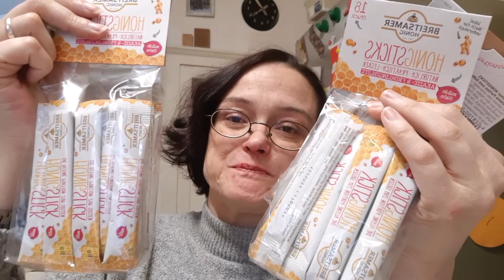Motatos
Hallo Leute,
heute wieder ein Motatos Haul! Ich liebe es einfach da zu bestellen. Irgendwann nächste Woche kommt dann dm haul und dann starte ich los mit Chrismas Time! Habe viele Ideen die ich euch zeigen möchte, hoffe ich schaffe es auch alles zu drehen und zu schneiden! Wir werden sehen!? Ich wünsche euch ein schönes Wochenende und dann bis spätestens Montag!